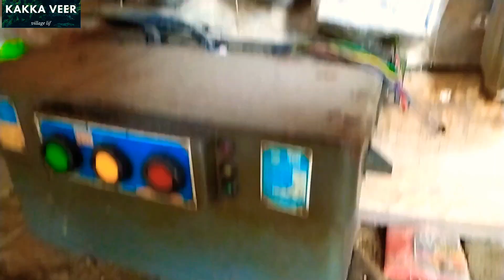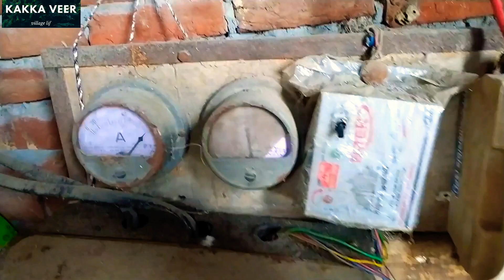Rural Village Life|Village View|Real Life India|Village Vlog